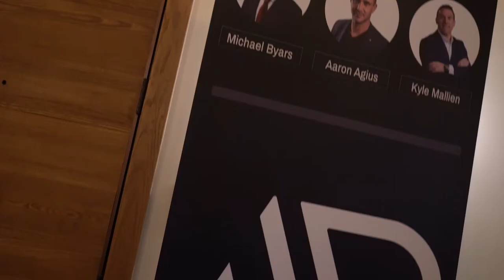Short hi-light reel of Day 2 of our One Relationship Away live event in Nashville, AUG 5-7, 2022.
Want a better, faster and proven way to obtain instant monthly positive cash-flow and create generational wealth?

We at Acquisitionpreneur are business acquisition specialists who help entrepreneurs acquire their next 7 figure business.

Acquisitionpreneur is powered by KYLE MALLIEN, MICHAEL BYARS & AARON AGIUS, who have a combined 20+ companies and 9 figures in annual revenue and are committed to helping motivated & serious entrepreneurs just like you take their lives to the next level through acquisitions.

We teach you how to buy wildly profitable businesses for little to no money out of pocket.